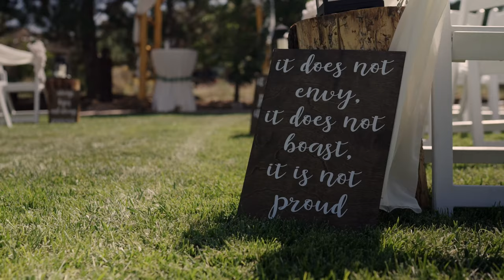WEDDING FILM- CHRISSY & KRISTINA 2021- KLAUS JAMES PHOTOFILM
Chrissy and Kristina's beautiful mountain wedding in Tijeras, NM at Nature Pointe Event Center on Sept. 11th, 2021